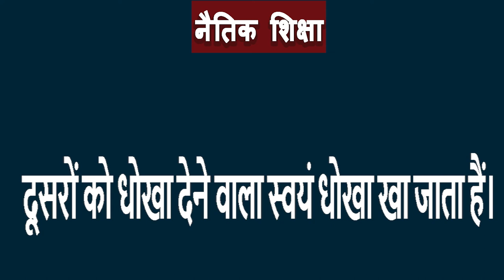|| बन्दर का कलेजा || SHORT STORY || KRANTI ODISHA ||